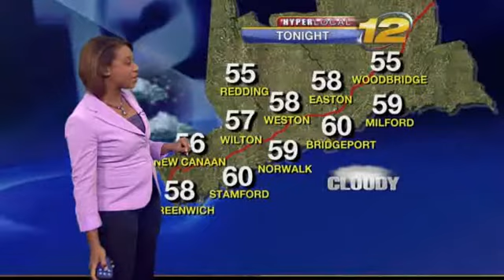News 12 Connecticut Weather Forecast, Radar Report News 12 Connecticut25